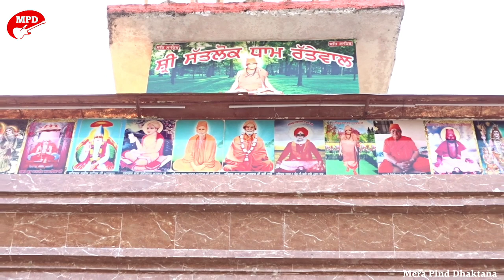ਸਹਾਰਾ | Sahara | Ghola Rattewalia | Sheru Rattewalia | Mpd Music | New Bhajan | Sat Sahib Bhuriwale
SONG : SAHARA

SINGER: GHOLA BANTH RATTEWAL

WRITER : SHERU RATTEWAL

VIDEO EDITOR : YASH DHAKTANA

LABEL : MPD MUSIC

PRESENT : MERA PIND DHAKTANA

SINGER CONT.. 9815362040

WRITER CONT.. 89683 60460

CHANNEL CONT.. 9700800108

spl.thanks :

Dhan Dhan Satguru Ganga Nand Ji Bhuriwale Maharaj

Sat Sahib New Song

New Sat Sahib Bhajan 2023

Swami Ganga Nand Ji New Bhajan

Ghola Banth New Song 2023

Ghola Rattewal New Bhajan

Sheru Rattewal New Song 2023

Mpd New Song 2022

Mpd Music New Song

New Dharmik  Song

Set Caller Tone For all Numbers